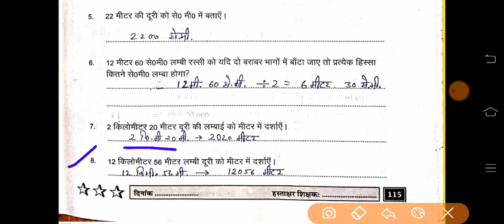प्रवाह पुस्तिका गणित कक्षा 6-7 कार्यपत्रिका 20 p- 115 |pravah workbook class 6-7 maths worksheet 20